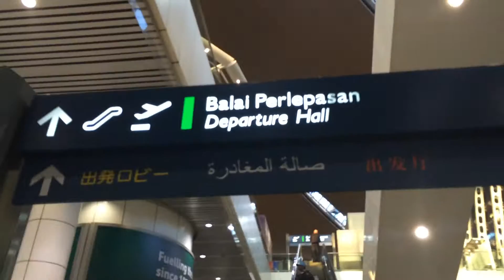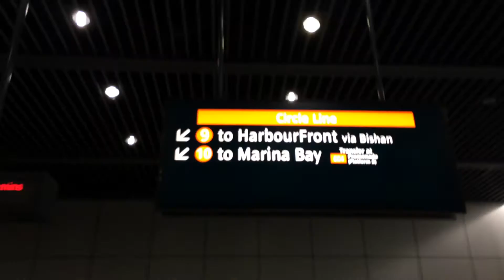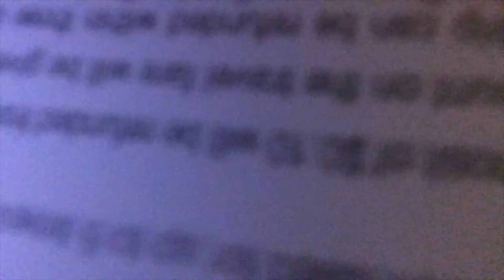Singapore 2015 - Part 01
Weekend getaway to Singapore Part 1. Shot entirely with an iPhone 5S.

Can't say that I deserve all the credit - big shoutout to Casey Neistat who's an absolute legend doing this on a daily basis. Hope you guys enjoy the video!

Song: Snakadaktal - Fall Underneath.